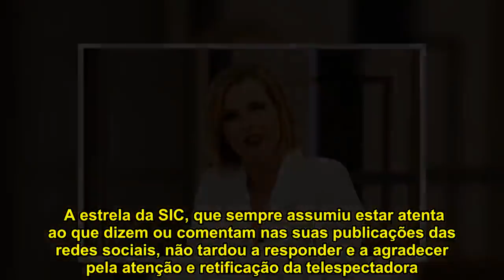Cristina Ferreira é chamada à atenção - Pormenor no estúdio do programa não passa despercebido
Cristina Ferreira foi surpreendida pelo comentário feito por uma telespectadora que a levou a tomar medidas em relação a um pormenor muito importante no estúdio onde é feito O Programa da Cristina. Segundo uma telespectadora, o relógio do forno da cozinha não foi alterado para a hora atual, uma vez que houve mudança de hora no último fim-de-semana.  «Cristina, ontem puxei novamente mais uma vez o programa para trás à hora do jantar e pareceu-me que o relógio do forno ainda estaria pela hora antiga... fica o alerta. Gosto muito do programa e da Cristina», escreveu a telespectadora.  A estrela da SIC, que sempre assumiu estar atenta ao que dizem ou comentam nas suas publicações das redes sociais, não tardou a responder e a agradecer pela atenção e retificação da telespectadora. «Cristiana, já mudei», escreveu a apresentadora com um smile.  Certo é que O Programa da Cristina faz tanto sucesso que quem o visiona está atento aos mais pequenos pormenores que não são vistos pelos olhos mais distraídos. SIC vence audiências pelo segundo mês consecutivo  Durante vários anos a antiga estação de Carnaxide mergulhou num «deserto» profundo a nível de audiências e só com a chegada de Cristina Ferreira, em janeiro de 2019, conseguiu começar a ganhar poder junto dos telespectadores. Chegado ao fim o mês de março, a SIC saiu assim da «seca» na qual estava e de onde não conseguia sair. O terceiro canal é, pelo segundo mês consecutivo, o mais visto do conjunto dos canais disponíveis em Portugal.  Somando os valores das cinco semanas do mês de março, a SIC registou 19,24% de share, ficando à frente da TVI, que registou 18,16% de share. A RTP1 somou, no mês passado, 12% de share.  Em fevereiro, a SIC venceu por apenas uma décima em relação à TVI. O canal de Paço de Arcos registou 18,6% de share e a estação de Queluz de Baixo 18,5%.         Cristina Ferreira é chamada à atençãoSicO Programa da Cristina Partilhe este artigo: Júlia Pinheiro faz confissão que reprimiu durante 30 anos «Queria apresentar o Festival da Canção.